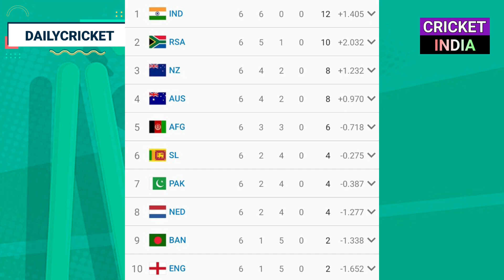31 Oct 2023 : IND vs SL Next Match Big Blow | World Cup 2023 Semifinal Teams | IPL 2024 Auction Date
31 Oct 2023 : IND vs SL Next Match Big Blow | World Cup 2023 Semifinal Teams | IPL 2024 Auction Date | Cricket News | IPL 2024 RCB Plan | Hardik Pandya Injury New Report | Legends Cricket League 2023

Hi Guys, Today We will Discuss About All Top Cricket News of 31 October 2023